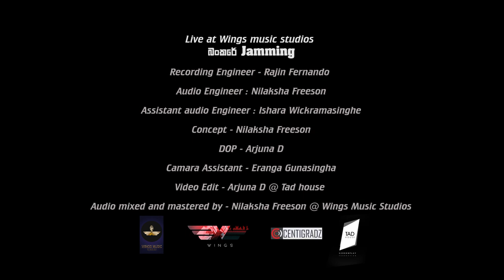Sulanga Se Paawi (සුළඟ සේ පාවී)| Centigradz ft. WINGS | බංකරේ Jamming (Bunker Sessions) | Ep - 01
Performed 100% Live!
Take a walk down the memory lane with the amazing CENTIGRADZ and their evergreen hit "Sulanga se paawi".

DOP - Arjuna D
Camera Assistant - Eranga Gunasinghe
Recording Engineer - Rajin Fernando
Audio Engineer - Nilaksha Freezon
Assistant Audio Engineer - Ishara Wickramasinghe

Mixed and mastered by Nilaksha Freezon @ WINGS Music Studios.

Follow WINGS____________________________________